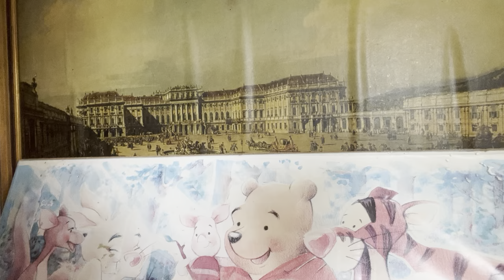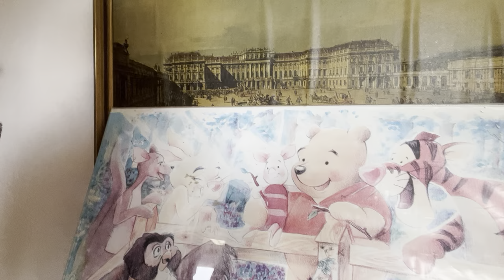Freiheit und Unabhängigkeit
Wenn Du es Dir in Deinem Leben so schön gemacht hast, das Du Dir darin immer alles geben kannst, das Du im Moment brauchst… bist Du frei und unabhängig!

Beachte: … Dir alles geben kannst; nicht Deinem Ego ich!